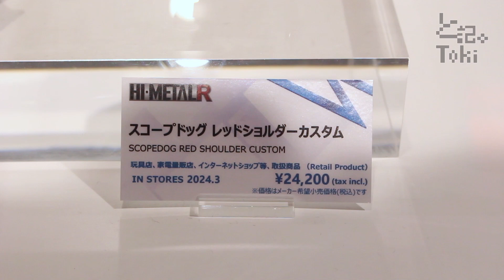HI-METAL R SCOPEDOG RED SHOULDER CUSTOM / スコープドッグ レッドショルダーカスタム display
HI-METAL R スコープドッグ レッドショルダーカスタム